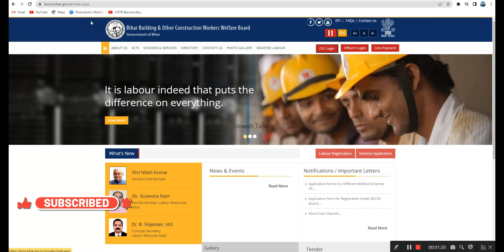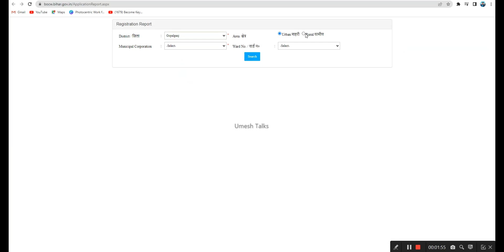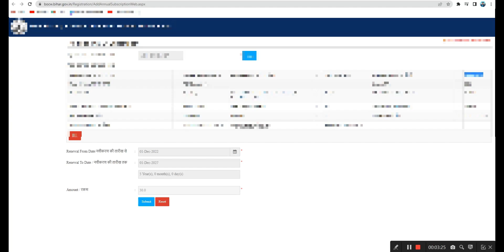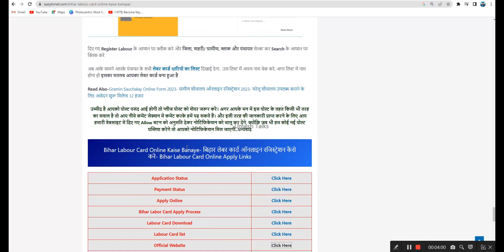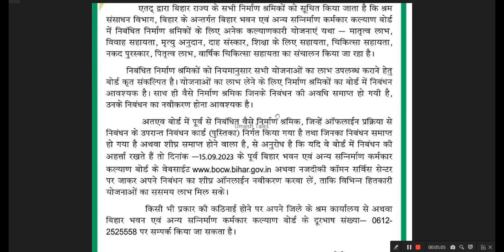Bihar Labour Card Renewal Online 2023 | Bihar Shramik Card Schemes | BOCW Bihar Big Update 2023